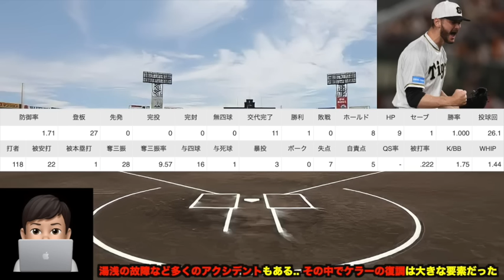【ブルワーが早くも岡田崇拝!?】10連勝中の中継ぎ陣がマジで色々バグってる件について!! 岩崎優が明かした合言葉が感動的過ぎる【阪神タイガース】